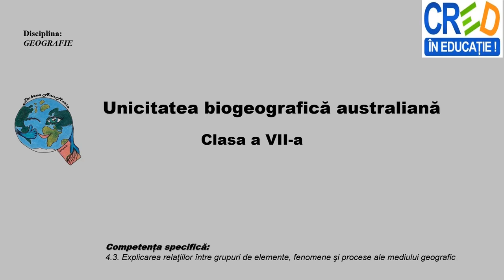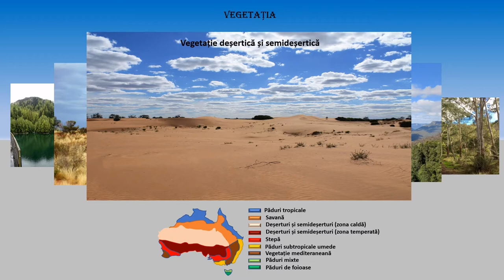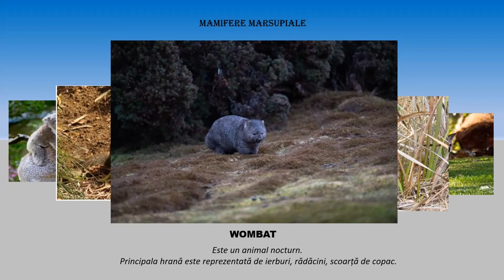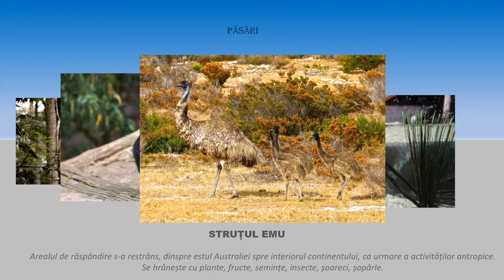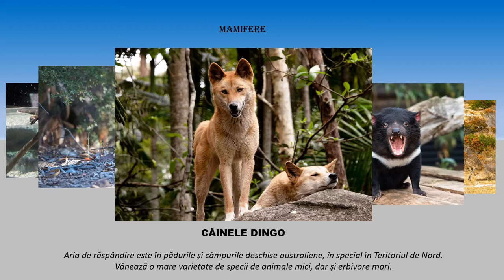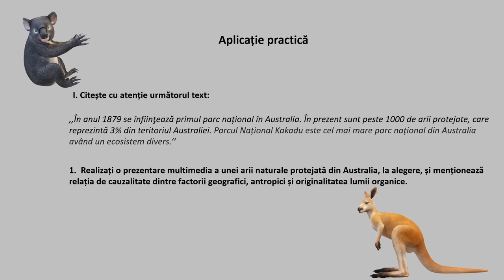Unicitatea biogeografică australiană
Prin parcurgerea resursei video animată, elevii pot dobândi cunoștințe despre elementele climatice și despre unicitatea biogeografică a Australiei.
La finalul resursei, se regăsește o aplicație practică, ce poate deveni activitate de fixare a cunoștințelor prezentate în cadrul resursei, activitate de evaluare/ autoevaluare pentru elevi sau temă pentru portofoliul elevului astfel, prin parcurgerea resursei se pot îmbunătăți învățarea și rezultatele învățării.
Pe baza sugestiilor venite din partea elevilor (grupului-țintă vizat) sau în funcție de competențele pe care profesorul vrea să le dezvolte la elevi, poate fi creată o nouă activitate cu materiale ce vin în completarea celei prezente